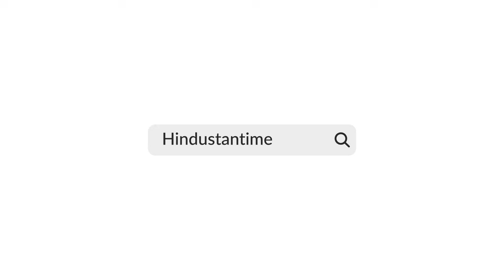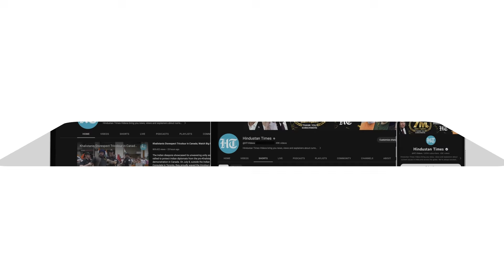Iran's 'Nuke Test' Scares U.S.’ Arab Ally? Big ‘Anti-Tehran’ Move After Reports Of Nuclear Launch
UAE's Emirates on Oct 8 announced cancellation of all flights to and from Iran. The Dubai-based airline said it is closely monitoring the situation in the region. The latest announcement to suspend the flights came amid reports of Iran's nuclear test. Speculations are rife over a possible underground nuclear test carried out by Iran. Watch for more.

INTERNATIONAL NEWS